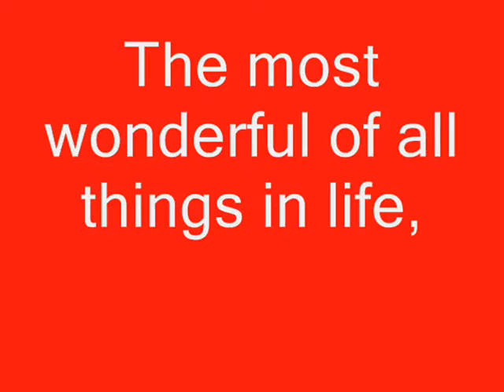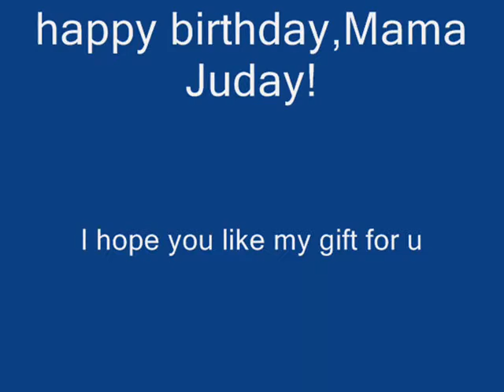you_mama juday.wmv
my everdearest bestfriend and her family.
just wanna surprise her with this video I made for her as a birthday present.